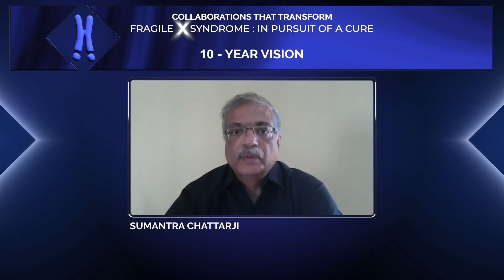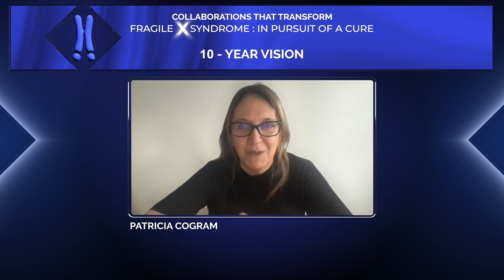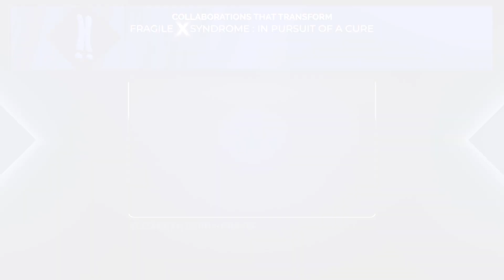Visualizing the Next 10 Years for Those Living with Fragile X Syndrome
Leaders in the Fragile X field from India, Chile, and the United States reflect on the progress that has been made and visualize what they see happening in the next 10 years for people living with Fragile X syndrome.

To learn more about FRAXA's Fragile X syndrome research, to get involved with Fragile X awareness and events or to donate to FRAXA research,